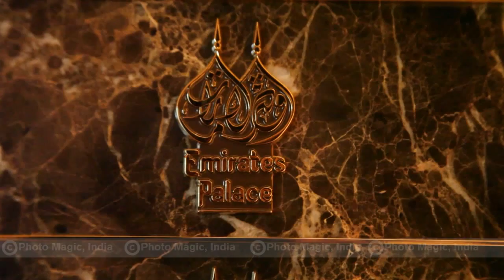Ankita & Darpan Wedding Film - The Emirates Palace, Abudhabi